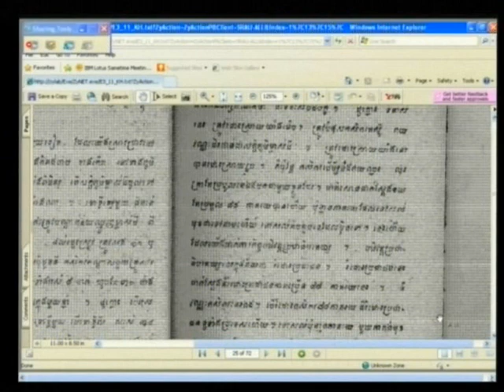Session 1 - 2 April 2012 - Case 002/01 - Fl/Kh